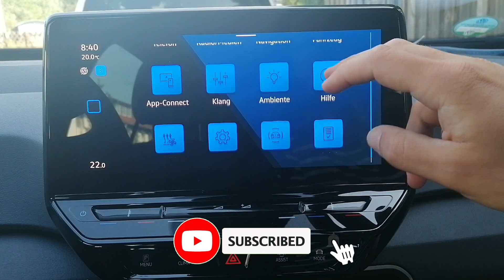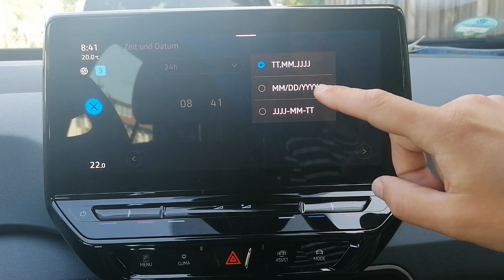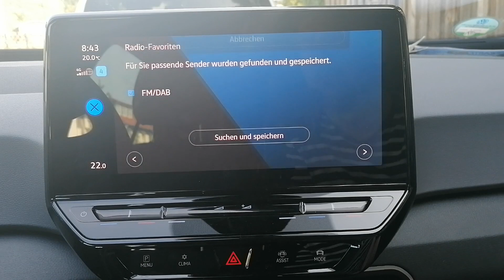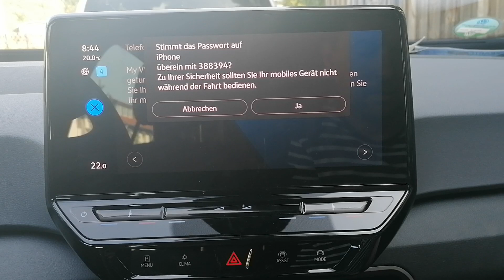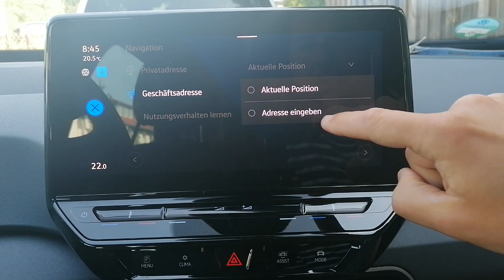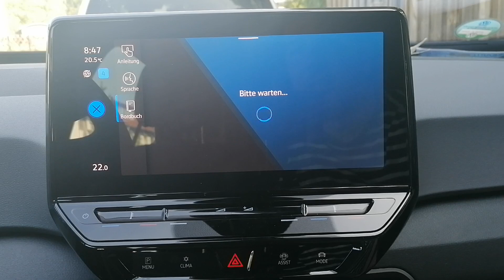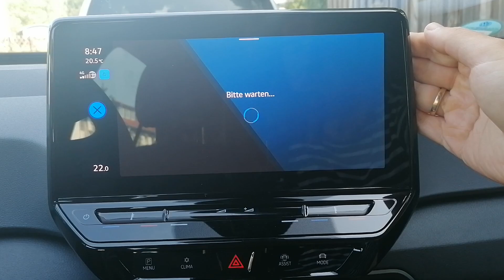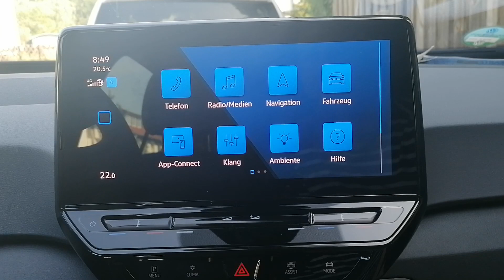VW ID3 ID4- Einrichtungsassistent | Telefon koppeln | Sender abspeichern | We Connect und mehr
Im heutigen Video zeige ich Euch, wo Ihr den Einrichtungs- bzw. Konfigurationsassistenten findet und was man damit alles im ID3/ ID4 einstellen kann. Des weiteren erfahrt Ihr, wie das digitale Bordbuch heruntergeladen wird.

Unterstützung/ Support

Wenn Ihr mich direkt unterstützen möchtet, könnt Ihr das gern mit Super Thanks machen. Den Button dafür findet Ihr direkt unterhalb des Videos! Vielen Dank dafür!